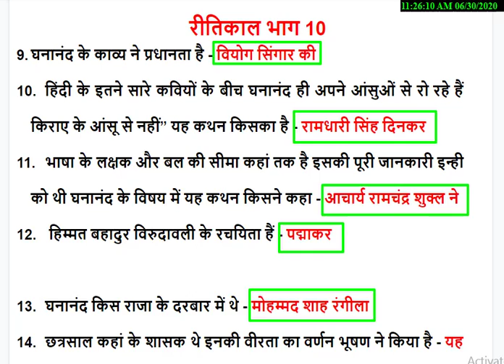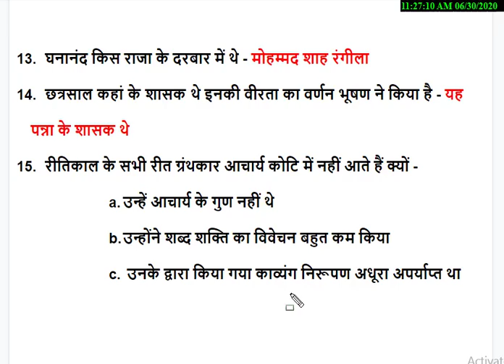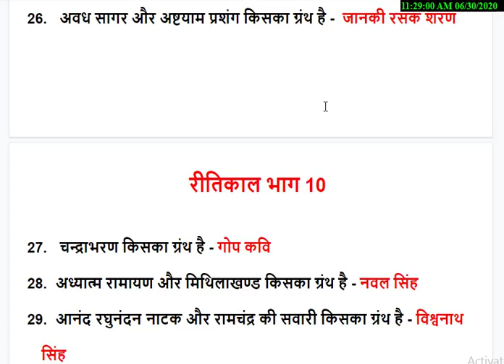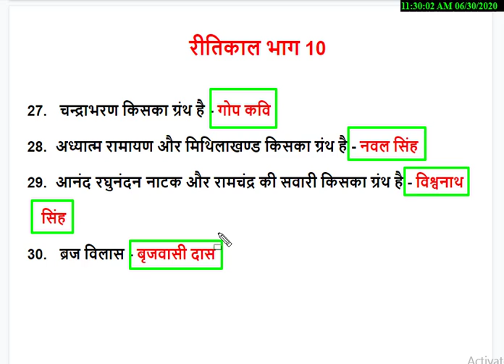RITIKAL BHAG 10 | रीतिकाल भाग 10 | UGC NETJRF 2020 | KVS NVS | TGT PGT | DSSSB | PHD | HINDI SAHITYA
नमस्कार दोस्तों आज के इस वीडियो में हम रीतिकाल के कवियों की प्रमुख रचनाएँ और उनके बारे में तथ्य जानेंगे तो इस वीडियो को अंत तक जरूर देखिये।

education,
रीतिकाल के कवि,रीतिबद्ध कवि,
रीतिबद्ध कवियों की trick,
हिंदी साहित्य by sumanshri,
ritikal,
ritikal ke kavi in hindi,
ritikal ke kavi by sumanshri,
hindi sahitya,
रीतिकाल के कवियों की trick,
कवियों की trick,
रीतिकाल के प्रमुख कवि,
रीतिकाल के प्रवर्तक,
चितामणि त्रिपाठी,
देव,
रसलीन,
भूषण,
कवियों का क्रम,
रीतिकाल के कवियों का क्रम,
हिंदी साहित्य का इतिहास,
ritikal ka namkaran
ritikal ka simankaran
ritikal ka namkaran in hindi
ritikal kavi
ritikal kazi
ritikal ka itihas
ritikal kazi serial

ritikal ka parichay
ririkal ka dusra nam
ritikal
ritikal ka objective question
ritikal ka arth
ritikal ka dusra nam kya hai
ritikal hindi sahitya
रीतिकाल का नामकरण
ritikal ki visheshta
रीतिकाल के कवि
रीतिबद्ध कवि
hindi sahitya
रीतिकाल के प्रवर्तक
Ritikal in hindi literature,
रीतिकाल,
रीतिबद्ध धारा,
रीतिसिद्ध धारा,
 रीतिमुक्त धारा,
Hindi sahitya ka itihas ritikal Tak,
रीतिकाल की प्रवृत्तियां,
काल के कवि कौन है,
रीतिकाल के प्रमुख कवि और उनकी रचनाएं,
रीतिबद्ध काव्य इन हिंदी,
रीतिकाल का नामकरण,
Ritikal,
Hindi,

how to motivate ,  mothers day , happy mothers day, hindi kavita, kavita in hindi